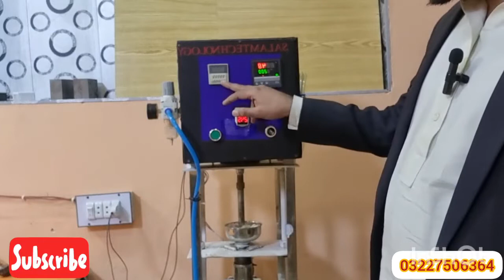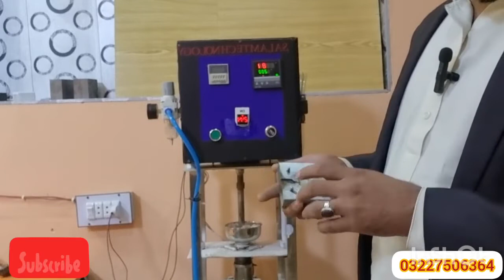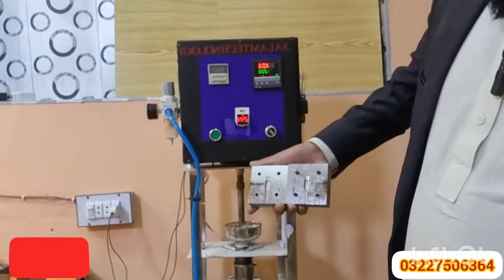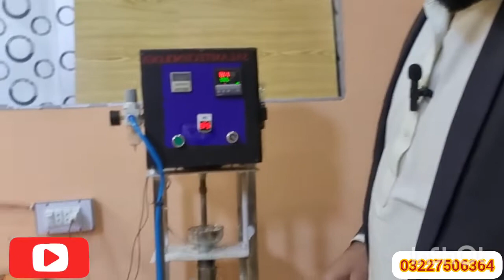manufacturing business | Hand moldling machine | business ideas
injection molding machine, Hand moldling machine, mold data cable,
semi automatic injection molding machine, how to work hand moldling machine, manufacturing business,

Assalamu alaikum friends data cable manufacturing ke hawale se ham videos upload kar rahe hain agar hamari video mein koi Kami kutai rah jaaye to comment Karke hamen bata sakte hain ya hamen WhatsApp Karke bhi aap hamen bata sakte hain discription mein aapko hamara WhatsApp number mil jaega aur aap koi bhi chij kharidna chahe data cable manufacturing ke hawale se vah bhi aap humse khareed bhi sakte hain aur humse Na mashvara bhi kar sakte hain